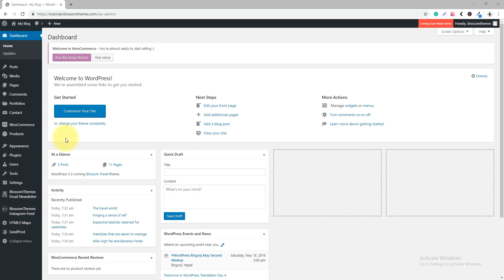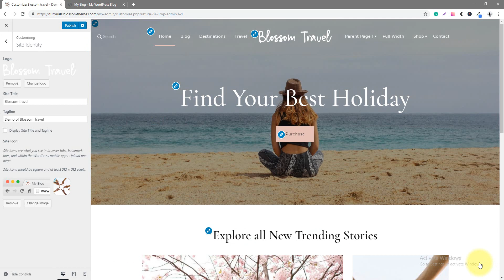How to add Site Logo, Title and Tagline? | Blossom Travel WordPress Theme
This video shows you how to install and activate the recommended plugins for Blossom Travel.

You can download Blossom Travel WordPress Theme for free